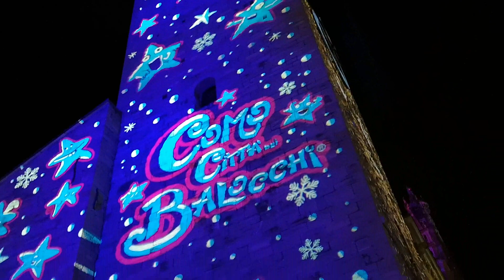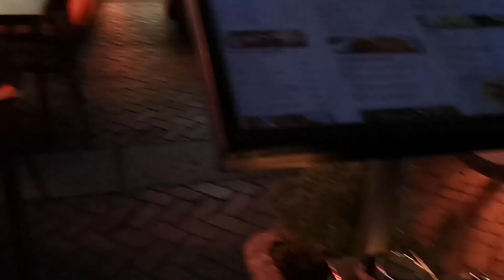Como città dei Balocchi - Natale 2018